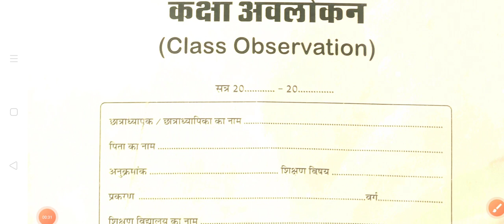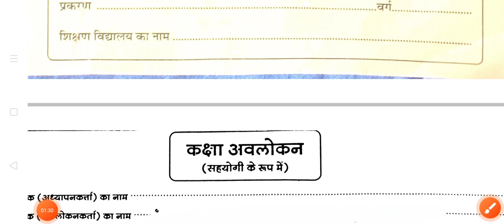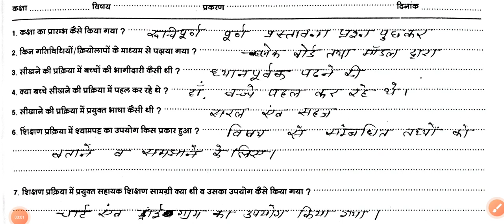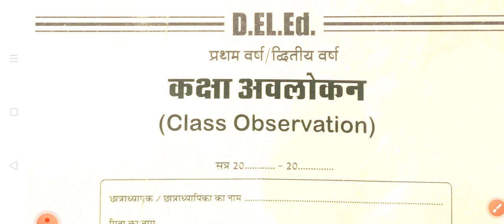BSTC 1st & 2nd year class observation final pdf || कक्षा अवलोकन फाइल || विद्यालय इंटर्नशिप फाईल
BSTC 1st & 2nd year class observation final pdf || कक्षा अवलोकन फाइल || विद्यालय इंटर्नशिप फाईल ||BSTC 1st & 2nd year English lesson 6-10 || English lesson plan total PDF || micro teaching file
BSTC सूक्ष्म शिक्षण पाठ योजना file|micro teaching file completed PDF|माइक्रो टीचिंग फाइल कैसे बनाएं
lesson plan maths subject|| BSTC 1st & 2nd year maths lesson plan|| English lesson plan|| BSTC news
||BSTC 1st & 2nd year school intership report file|school intership file

BSTC 1st & 2nd year पर्यावरण लेशन प्लान || paryavaran lesson plan 1-10 PDF || micro teaching file

BSTC 1st & 2nd year English subject lesson plan|| 1-10 lesson English subject ||BSTC English lesson
|paryavaran lesson plan BSTC ||BSTC lesson SST
BSTC 1st & 2nd गणित विषय समालोचना पाठ योजना || BSTC criticism lesson maths subject || BSTC lesson

BSTC 1st&2nd year अंग्रेजी विषय समालोचना पाठ योजना || English subject samalochana path yojna|lesson
BSTC 1st & 2nd year मननशील रिपोर्ट फाइल|| BSTC reflective journal final|| BSTC latest news|| BSTC
BSTC 1st & 2nd lesson plan|| criticism lesson Kala Shiksha
BSTC first year & second year textbooks analysis file|| पाठ्य पुस्तक विश्लेषण फाइल का आसान तरीका
BSTC first & second year प्रोफाईल डायरी बनाने का आसान तरीका ||BSTC first & second year profile diary
BSTCfirstdiary
BSTCfirstyearmicroteachingfilekaise banaye
BSTC first year micro
BSTCfirstyearprofilediarybananeka tarika
BSTC first year case study file#BSTC 1st year case study file banane ka tarika
BSTC second year machine seal report file
BSTC second year reflective journal final
BSTC second year varshik paath Yojana
BSTC second year final lesson plan
BSTC second year pathway pustak vishleshan file BSTC second year sukshm shikshan paath Yojana file
BSTC second year class observation file
BSTC second year practical research file
BSTc second year Dainik paath Yojana file
BSTC second year daily lesson plan
BSTC second year textbooks analysis file
samalochana paath_Yojana_maths
Rajasthan_d.l.ed.
BSTC _1st_year_exam_date
DLed _EXAM_News
dledfirstdiary
dledfirstyearmicroteachingfilekaise banaye
dledfirst year micro teaching file bananekatarika
dled first year case study file
dled 1st year case study file banane ka tarika
BSTC 1st &2nd year Hindi subject lesson|| 1-10 lesson PDF || Hindi lesson pdf || Hindi daily lesson